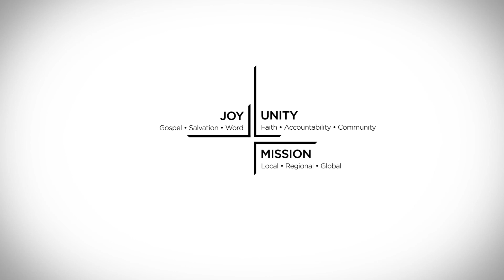God is Faithful in Exile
Daniel 1:8-16

Originally preached on  January 27, 2019 by Edgardo Rosa

At First Baptist Church of Sudbury, we strive to authentically live as disciples of Jesus. We do this by being devoted to the truth of the Bible and by praying for God to change us and our community. Ambitiously, we are on a mission to share the good news of Jesus with a broken world.